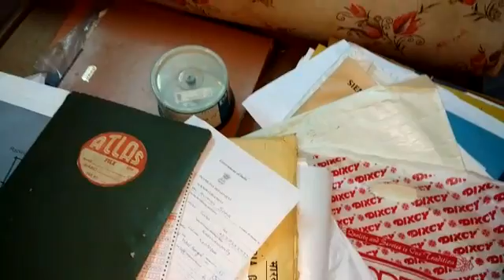BAGUIHATI EX EXCISE OFFICER ER BARI CHURI VIS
কেষ্টপুর হানাপাড়ার বাসিন্দা শুল্কদপ্তরের প্রাক্তন আধিকারিক স্বপন কুমার সাহার বাড়ির আলমারি ভেঙে ২০ হাজার টাকা নগদ  সোনার গহনা, বৈদ্যুতিন সামগ্রী, জামাকাপড় এবং নথি চুরি করে পালাল চোর।